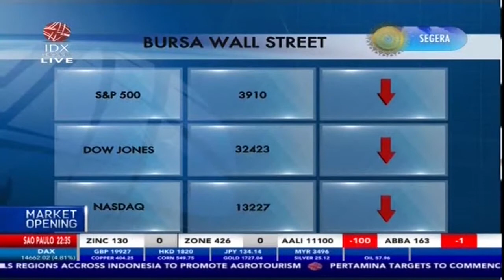Wall Street Melemah, Investor Khawatirkan Infrastruktur dan Pajak